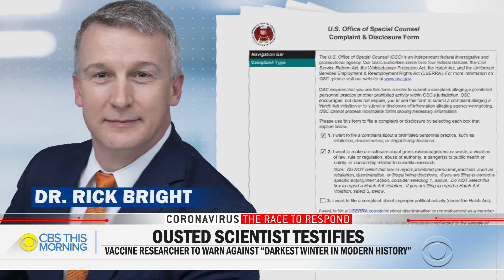President Trump defies top health officials’ warnings about reopening too soon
President Trump is defying top health officials, including Dr. Anthony Fauci. He is urging schools to reopen, even as those officials warn they are worried about a spike in infections across the country as states ease restrictions. Weijia Jiang reports.